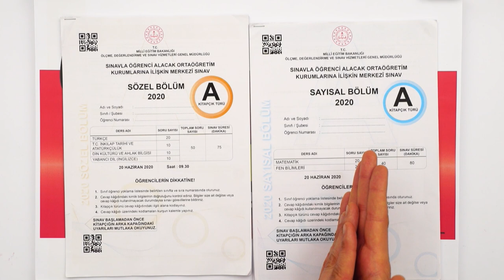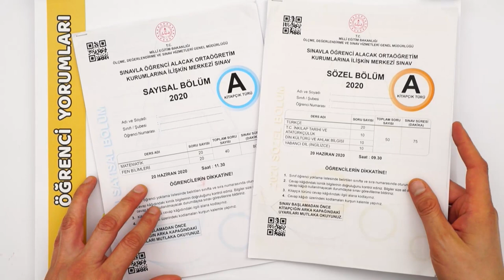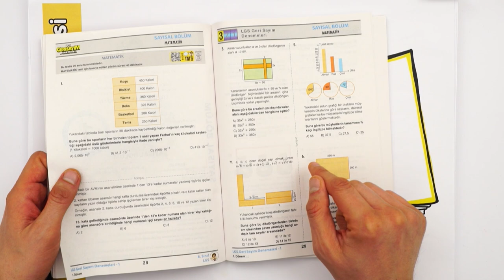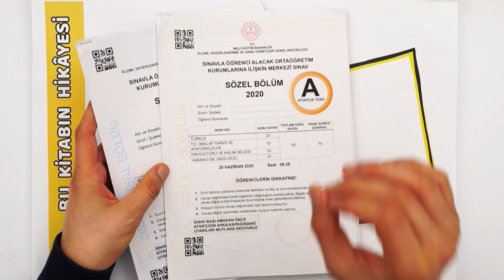2023 LGS'de Yüksek Puan Garantilemek İsteyen Buraya❗ 🎯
📌 Türkçe dersinde yeni nesil görselli, infografik, bilgiyi verip ölçmeye dayalı olan sözel mantık soruları,
📌 Matematik dersinde formüllerin öncül olarak verildiği günlük yaşam durumunu içeren sayısal analiz soruları,
📌 Fen bilimleri dersinde deney ağırlıklı, bilgiyi yorumlama gerektiren, tablo ve grafik okuma içeren sorular barındırır.